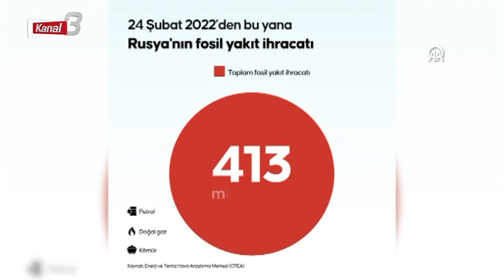ANA HABER 01 09 2023